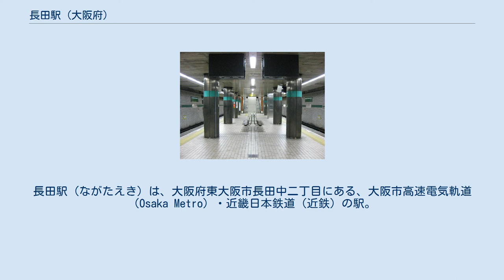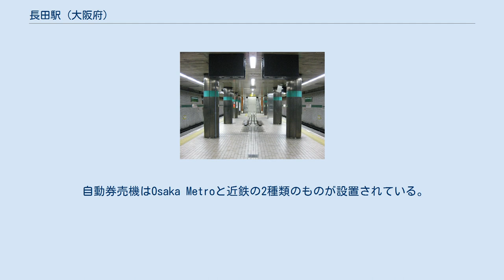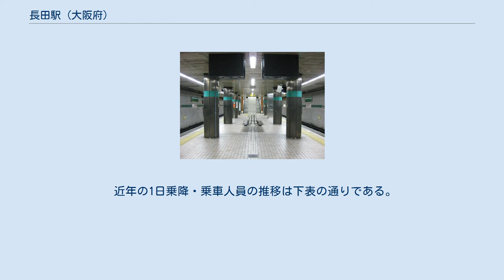長田駅 (大阪府)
長田駅（ながたえき）は、大阪府東大阪市長田中二丁目にある、大阪市高速電気軌道（Osaka Metro）・近畿日本鉄道（近鉄）の駅。
両社共通の駅番号はC23。
 Osaka Metroの中央線と、近鉄のけいはんな線の2路線が乗り入れ、中央線は当駅が終点、けいはんな線は当駅が起点である。
両路線は当駅を介して相互直通運転を実施している。
両路線ともに「ゆめはんな」の愛称が付けられ、一体的に運用されているため、当駅はコスモスクエア駅 - 生駒駅・学研奈良登美ヶ丘駅間の路線の中間駅としての性格が強い。
 Osaka Metroと近鉄の共同使用駅であり、Osaka Metroの管轄駅である。
 プラットホーム 島式1面2線のホームを持つ地下駅で、改札口は1ヶ所のみ。
生駒寄りに逆Y字形の引き上げ線があり、夜間当駅止まりの車両が留め置きで使われる。
また、コスモスクエア寄りにも片渡り線があり、コスモスクエア行き始発列車が使用する。
 けいはんな線に入る列車は当駅からワンマン運転になるため、1番線のみ他のけいはんな線の駅と同じホームセンサーが設置されている。
 自動券売機はOsaka Metroと近鉄の2種類のものが設置されている。
近鉄線についてもほぼ全線の乗車券を購入可能である。
 改札機はOsaka Metroと近鉄の両方に対応しているが、Osaka Metro仕様であるため近鉄発行の企画乗車券は種類により改札機を使用できない場合がある。
「近鉄の駅」であることには変わりないので、駅係員に乗車券を提示する形での入出場は可能。
 当駅は阿波座管区駅に所属し、駅長が配置されている。
また、当駅および高井田駅を管轄している。
 近年の1日乗降・乗車人員の推移は下表の通りである。
 大阪バス運行の高速バスとリムジンバスが、3番出口の国道308号沿いにある停留所（大阪国際空港行は1番出口の東側）に乗り入れている。
 近鉄バスに長田停留所（21番：小阪駅前 - 徳庵が停車）が存在するが、700mほど離れている。